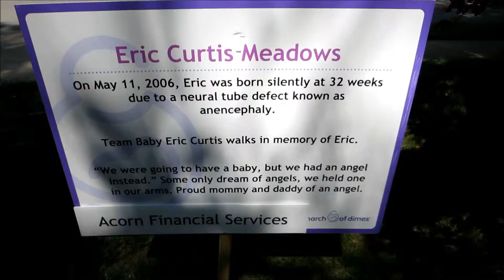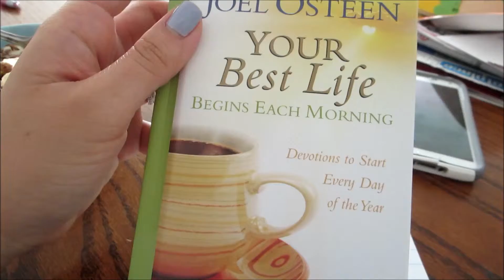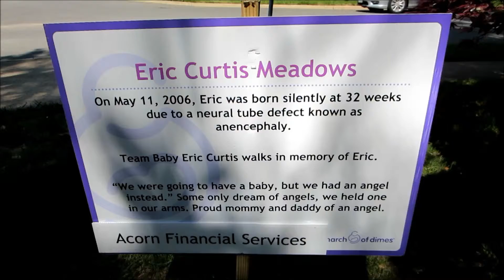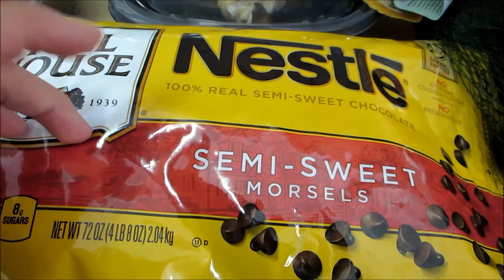March for Babies || May 3, 2015